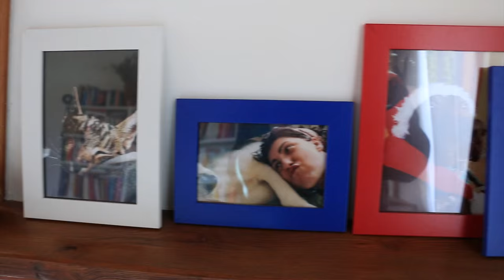Chestnut and ricotta Yule Log | Juls' Kitchen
A video recipe to guide you in the kitchen to make a superb Tuscan inspired chestnut and ricotta Yule log this year! Let's start the Juls' Kitchen Christmas!